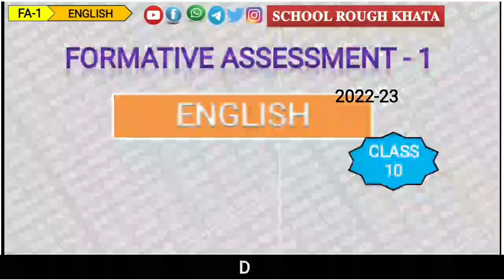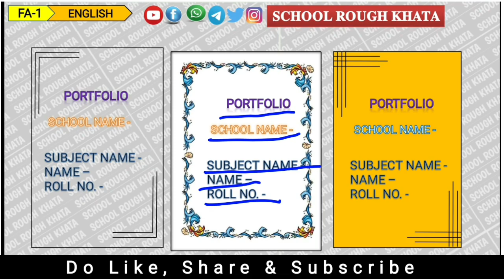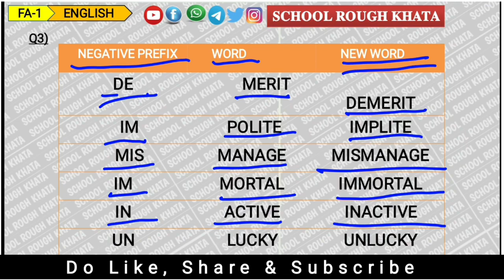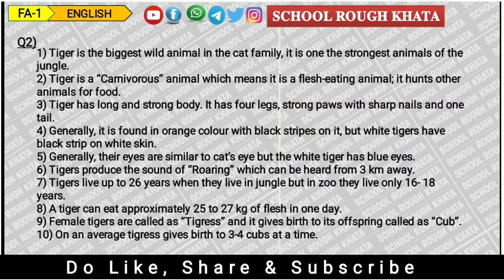FA1 ENGLISH PORTFOLIO CLASS 10 || ENGLISH SUBJECT ENRICHMENT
FA1Class10English2022-23

🙏 ଜୟ ଜଗନ୍ନାଥ 🙏